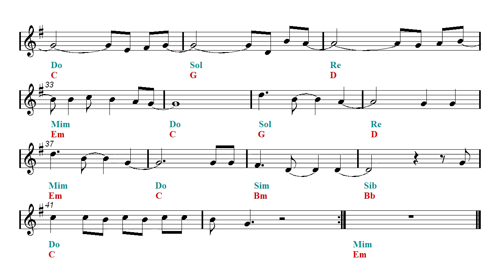Frozen - LET IT GO - Walt Disney - Play Along - Jazz Remix (Sheet Music - Guitar Chords)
Backing track - Organ, Harmonica, Ocarina, Ukulele, Flute, Violin, Guitar, Recorder, Mandolin and Melodica Play Along. ▼▼▼▼ Read more  ▼▼▼▼